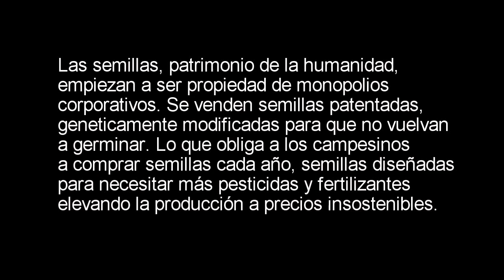La semilla "Pachamama Crew feat Vandana Shiva"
La corrupción global emana del gasto de la gente.
Ellos, los asesinos de la vida, invierten para que te envenenes, envenenes a tu familia, a la tierra.
YA BASTA
Se llama establishment, en México la televisión destruye las conciencias y las conciencias destruidas consumen veneno.
NO CONSUMAS PRODUCTOS CÁRNICOS NI DE PROCEDENCIA ANIMAL
NO CONSUMAS BEBIDAS ALCOHÓLICAS
NO CONSUMAR REFRESCOS
Consume vegetales de tu región.